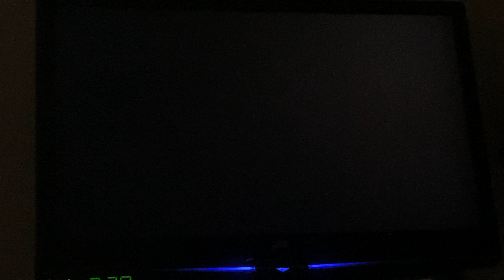Shang-Chi And The Legend Of The Ten Rings FX Promo #10